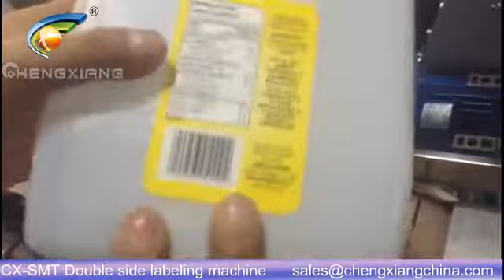Double sides labeling machine,flat bottle labeling machine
Model: Double sides labeling machine,flat bottle labeling machine
Annie
Saleslady
Skype:cn.chengxiang
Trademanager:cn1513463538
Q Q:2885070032